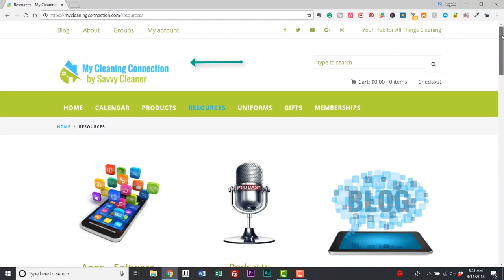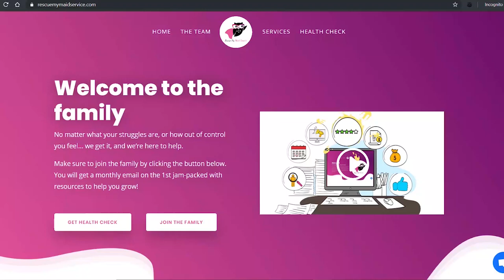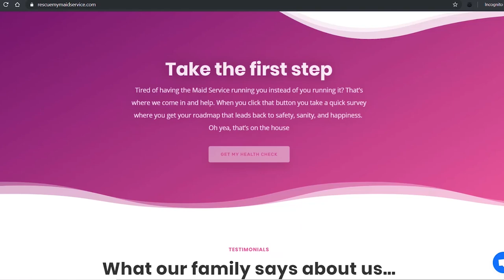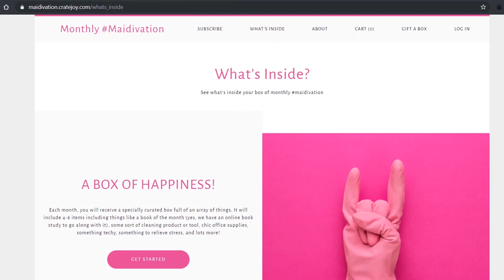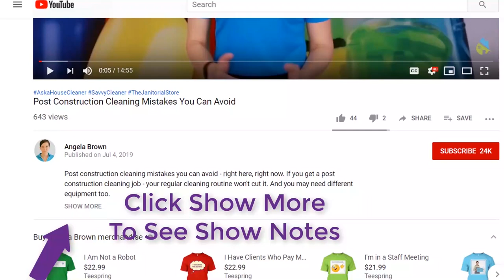Rescue My Maid Service with Courtney Wisely - Maidivation Announcement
Rescue my maid service! Save me from burnout, lack of motivation, and employee challenges." It's a common plea among maid service owners.
Today Angela Brown, the House Cleaning Guru, asks Courtney Wisely from Rescue My Maid Service to jump in with some tips for tired maids.

"If managing client expectations and cleaning are becoming a chore, you may need some maidivation. Professional house cleaners clean all day, and the toll it takes on you is physical, mental, spiritual, and emotional.

*** CONNECT WITH COURTNEY WISELY ***
– Subscription to Maidivation (Motivation in a box – for maids)

Carrots and Sticks Don't Work: Build a Culture of Employee Engagement with the Principles of RESPECT
Crucial Conversations Tools for Talking When Stakes Are High
The Inspiring Leader: Unlocking the Secrets of How Extraordinary Leaders Motivate
Drive: The Surprising Truth About What Motivates Us
The Art of Balance: Staying Sane in an Insane World